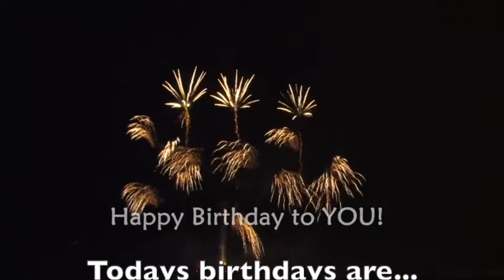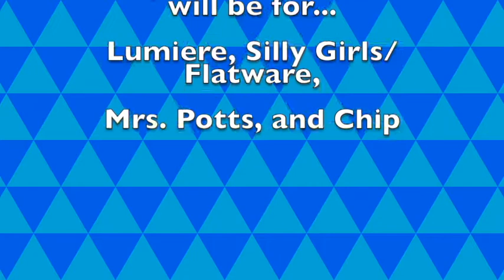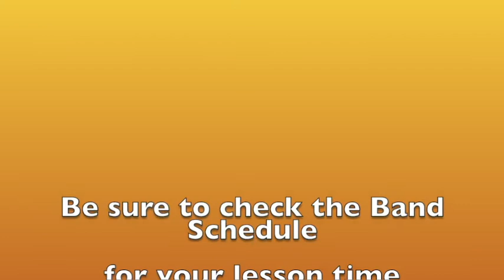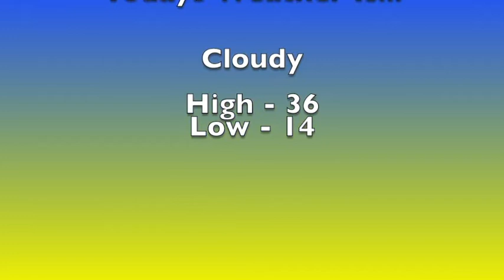2 1 22